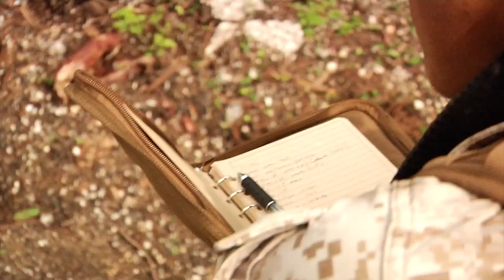Marines Patrol the Jungles of Tinian During Forager Fury III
Marine Wing Support Squadron 171 can build expeditionary airfields and establish a local infrastructure anywhere they go, but they must also defend it. Cpl. Anthony Rayis reports from the jungles of Tinian.

Video by Cpl. Anthony Rayis